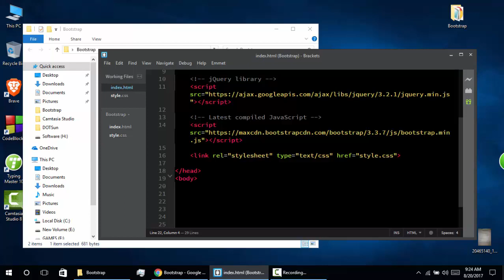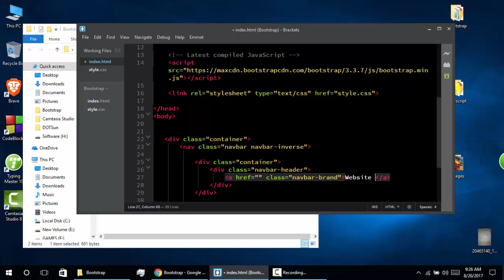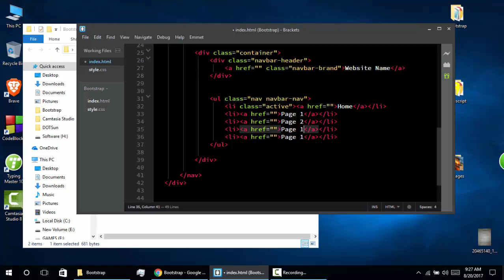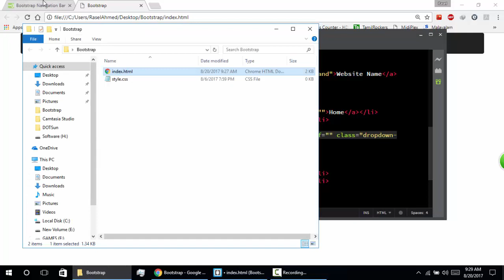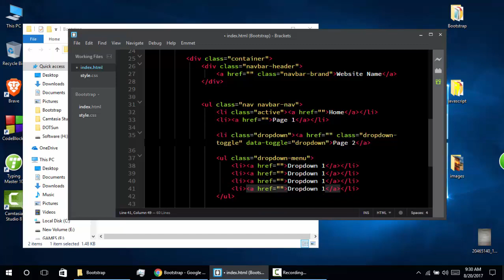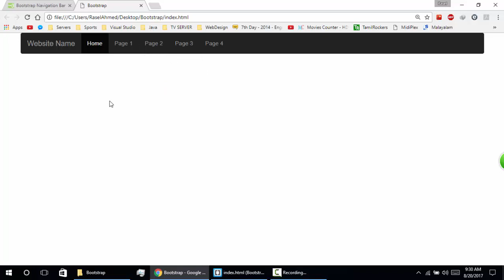Bootstrap Bangla Tutorial Part 6 || Bootstrap Navbar and Dropdown Menu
This Video is about bootstrap Navbar and Dropdown Menu.For any query or suggestion please comment here or contact through facebook.